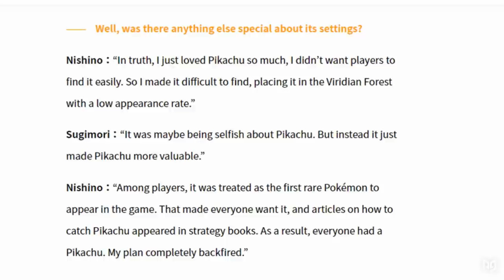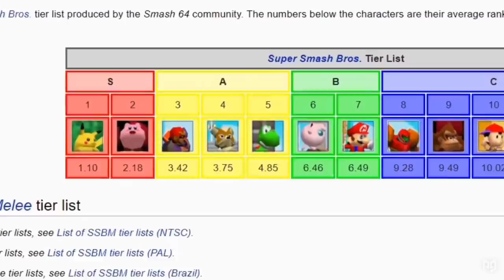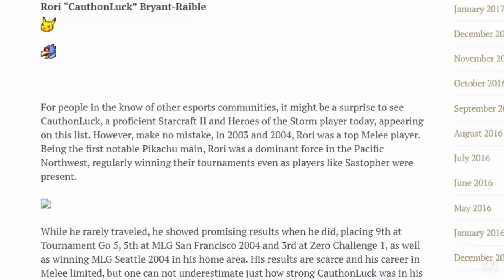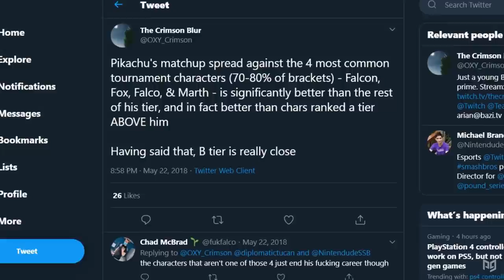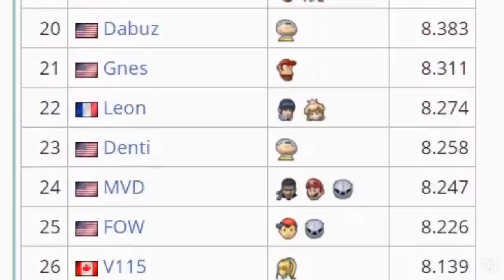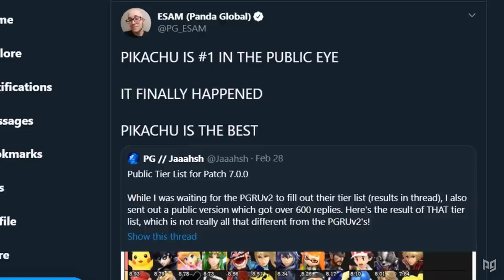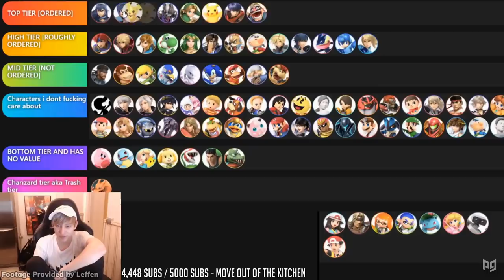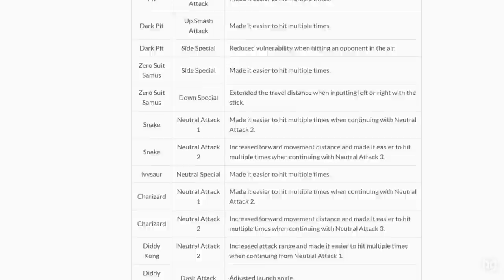The Competitive History of Pikachu in Super Smash Bros